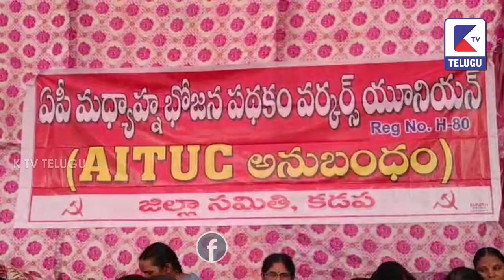ఉద్యోగులు గా గుర్తించండి | Ktv TELUGU | AITUC